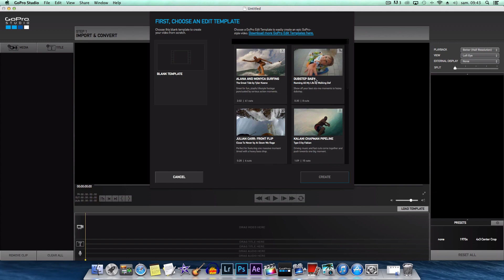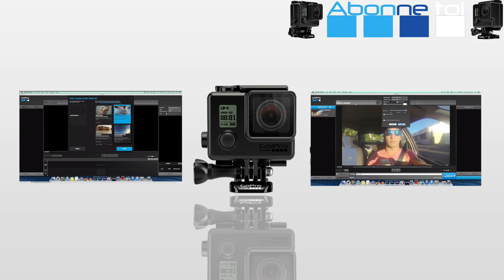GoPro Studio : Utiliser une template